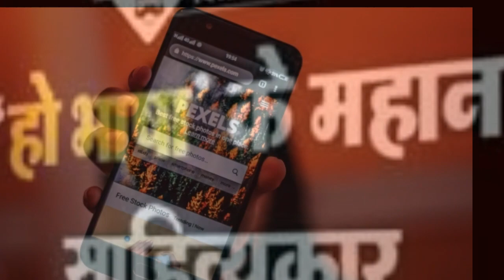Biography of Lako Bodra||Lako bodra ka biography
My name is Rumul Singh Sidu
Live in CHAIBASA
Language:-Ho, Hindi ,English
I this channel you can know about Ho adiwasi youngster biography
Keep supporting